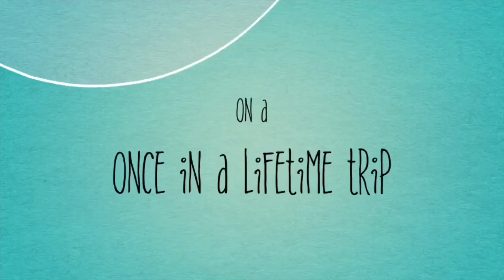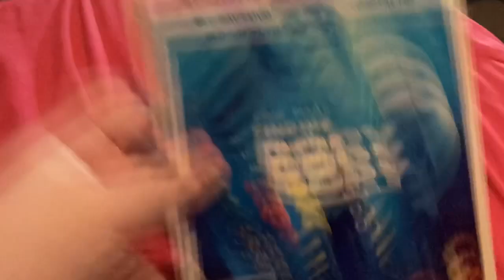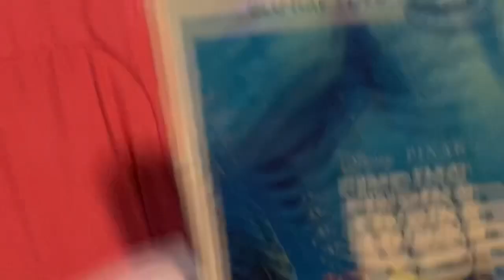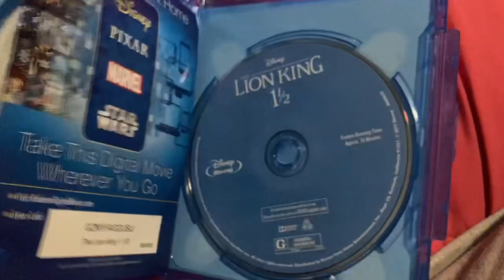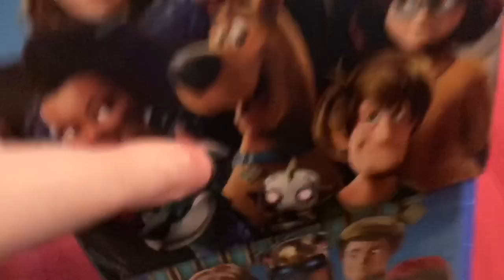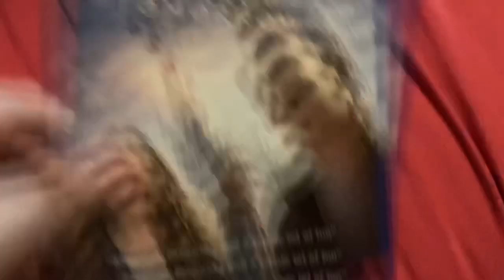My Blu-ray Collection (2020 Edition)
I have 6 Blu-rays.

NOTE: I had to reupload this because I forgot the intro.